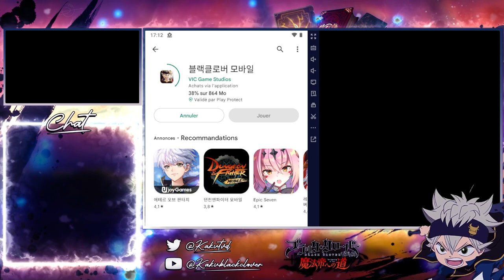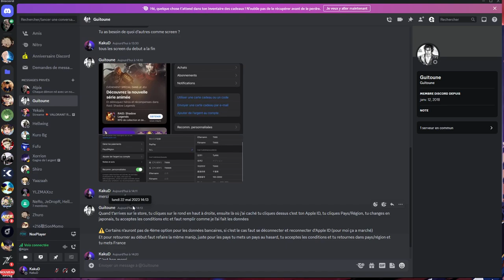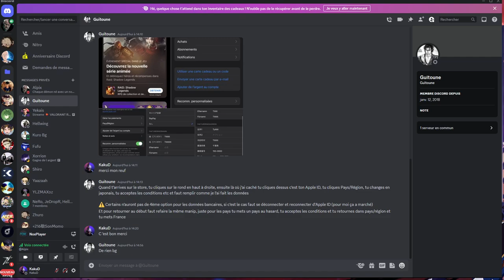REROLL PRE TELECHARGEMENT DISPO/ INSTALLER LA VERSION JP ET KR JEU Black CLOVER MOBILE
PRE TELECHARGEMENT DISPO/ INSTALLER LA VERSION JP ET KR Black CLOVER MOBILE